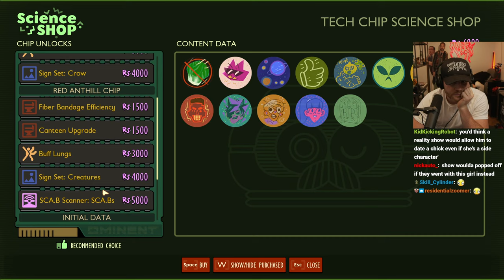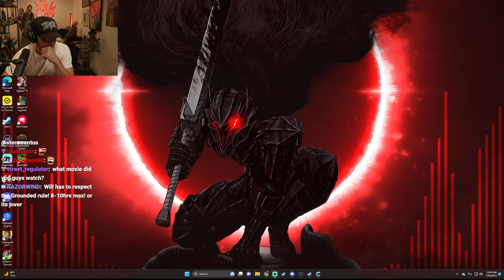(5/5) JUL/26/'23 'GAMES // FILM NIGHT 7:00 PM AN EARLY DAY FOR STREAM GUY'